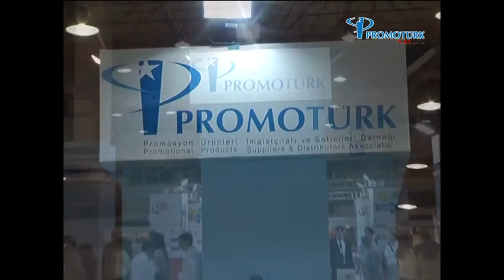PROMOTÜRK METİN BEY